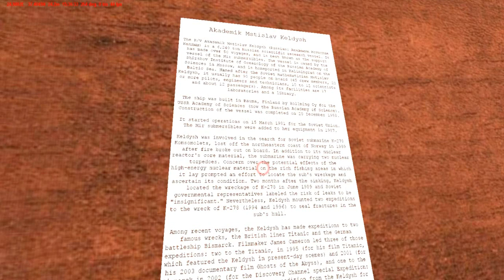Virtual Sailor 7. 2 cезон Академик Мстислав Келдыш Выпуск №23.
Всем доброго времени суток. Новое видео 2 сезона по игре Virtual Sailor 7. Обзор исследовательского судна Академик Мстислав Келдыш